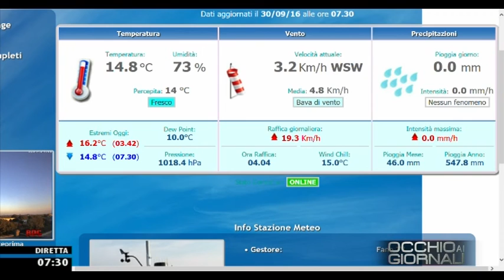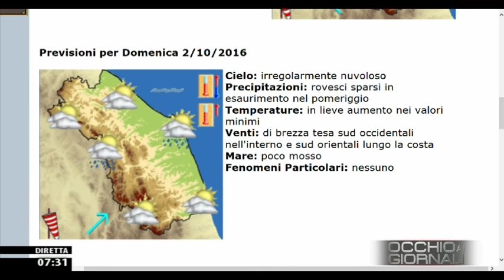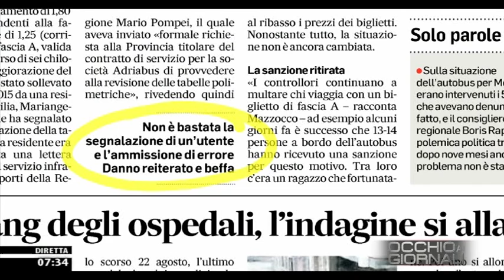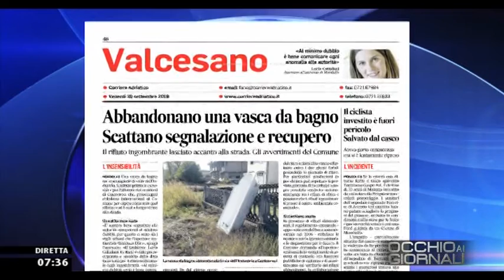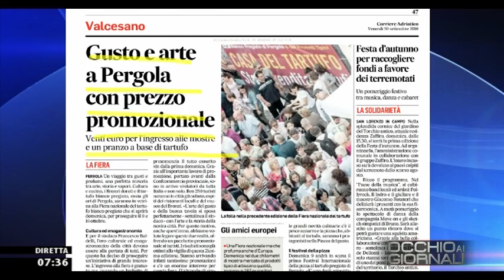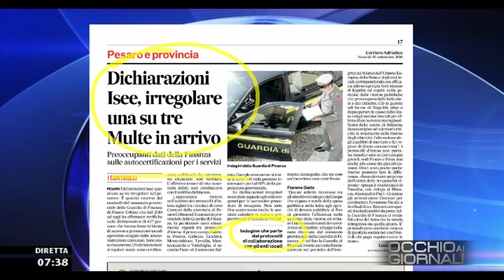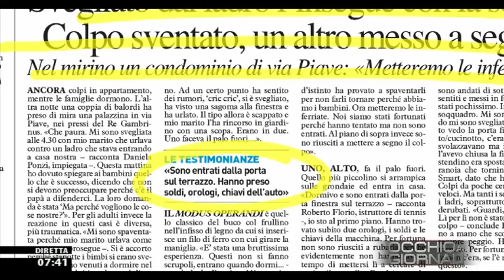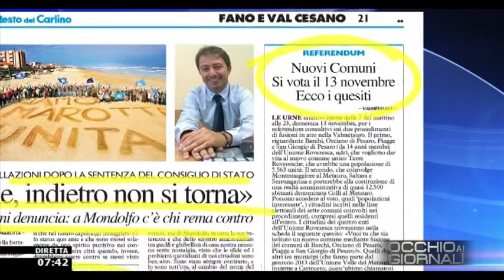Occhio ai GIORNALI 30/09/2016